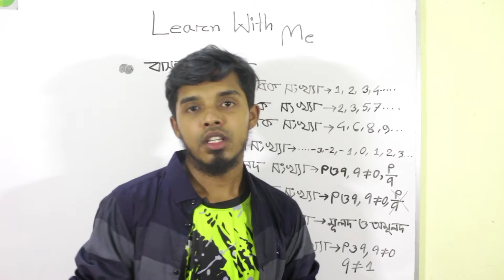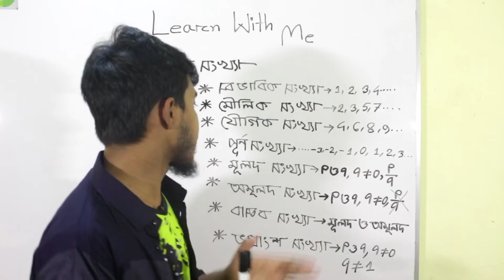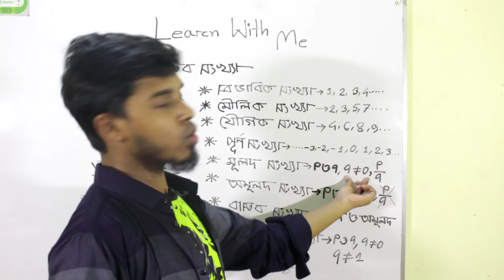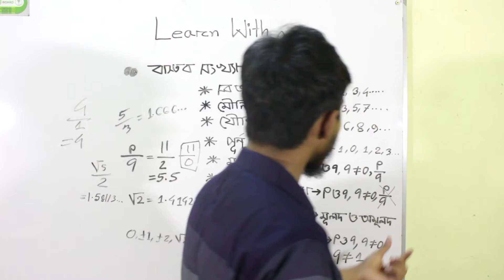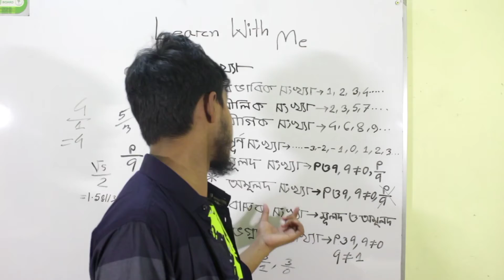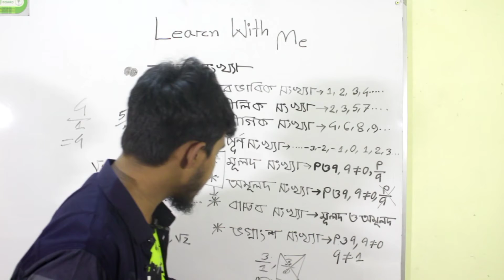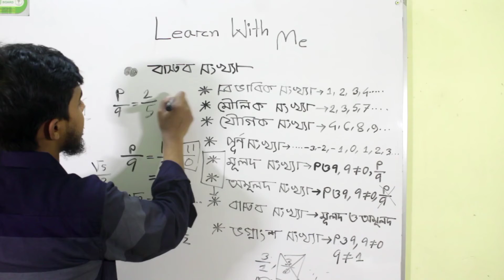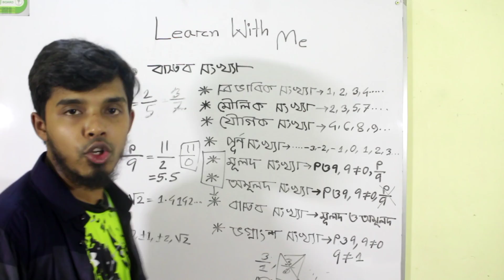Real Number(বাস্তব সংখ্যা)|| PSC JSC/JDC/SSC / HSC /Admission Test || Mohshin Science parks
Hey, everyone. In this video I've discussed 'real number'.